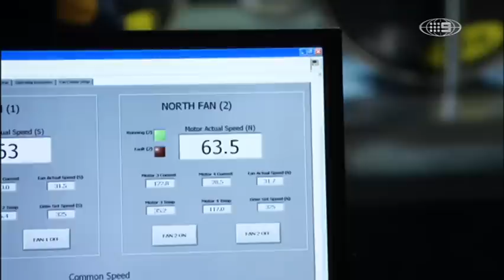ASC Cycling_WWOS_10062012.mp4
Ground breaking wind tunnel work helps Australian men's team pursuit cycling squad